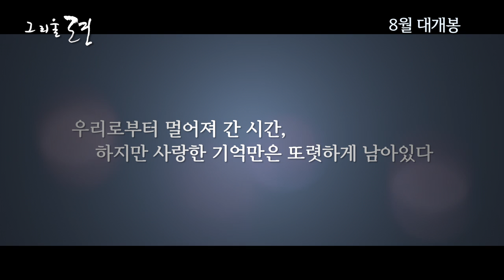[그리울련] 정경호, 후지이미나 주연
동물원 사육사인 태우(정경호 분)는 시한부 판정을 받고 입원해 있는 연인 희연(정윤선 분) 때문에 하루하루 힘든 나날을 보내고 있다. 희연은 죽음이 가까워 옴을 느끼고 태우에게 자신과의 추억이 담긴 물건들을 정리하게 한다.
 희연과의 이별을 생각하며 슬퍼하던 태우는 어느 날 동물원의 화장실에서 옷이 찢긴 채 쓰러져 있는 한 여자(후지이 미나 분)를 발견한다. 그는 이름을 물어도 대답이 없는 여자를 하는 수 없이 집에 데려온다. 다음날 퇴근하는 길에 태우는 여전히 집 앞에서 자신을 기다리고 있는 그녀를 발견하고, 두 사람은 동거 아닌 동거를 시작하며 미묘한 감정이 생기는데… 마지막까지 태우 곁을 지켜줬던 그녀는 과연 누구였을까…?